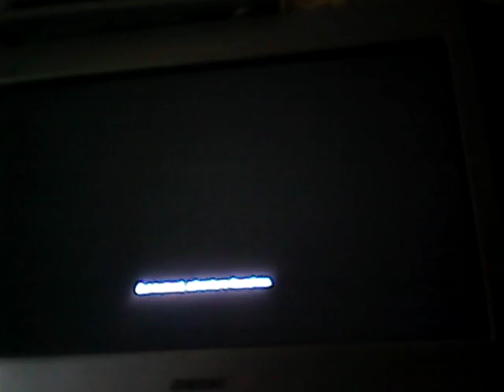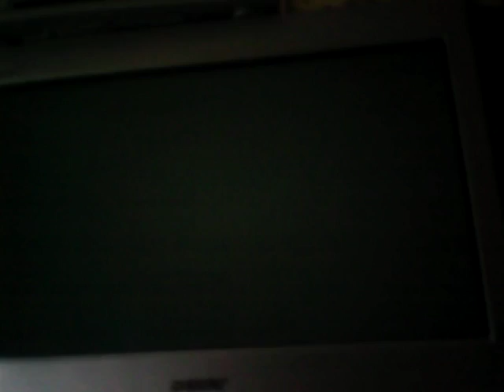Tomb raider (2013) gameplay part 1